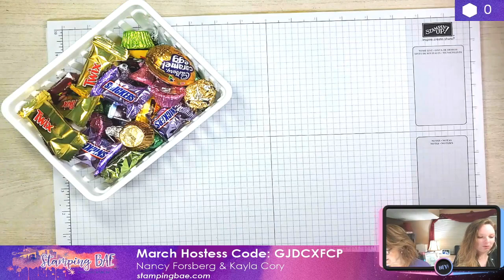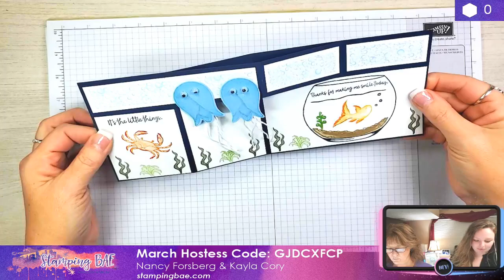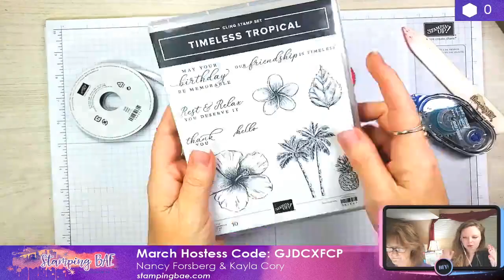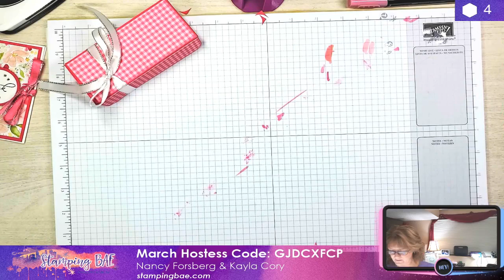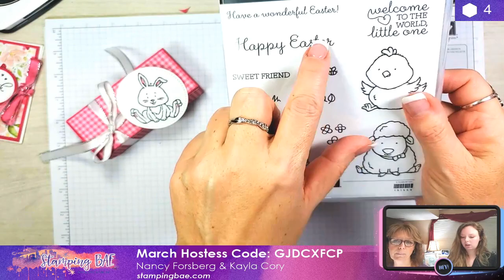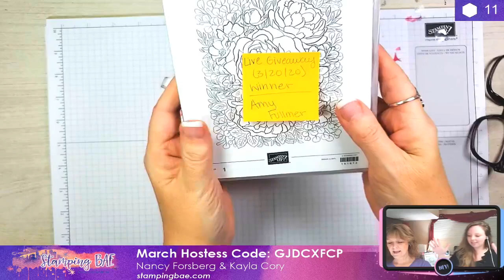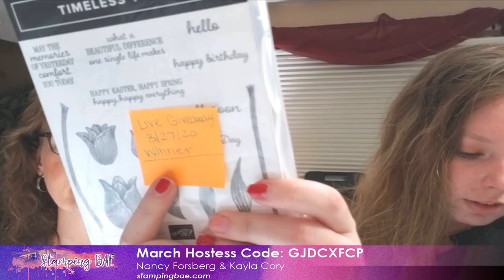Envelope Card & Tall Treat Holder | Stampin' Up!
Learn how to make an envelope card and a tall treat holder in tonight's Live Crafting Class! We'll be live at 8pm CT so make sure to join us.

March Hostess Code: GJDCXFCP